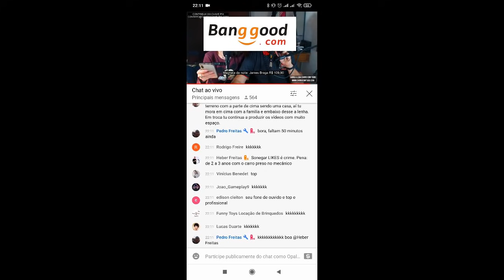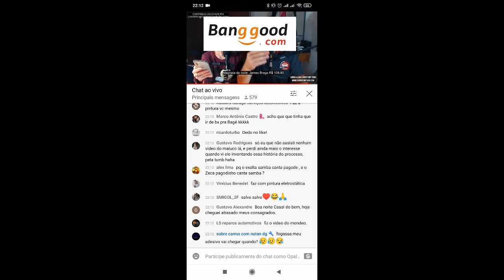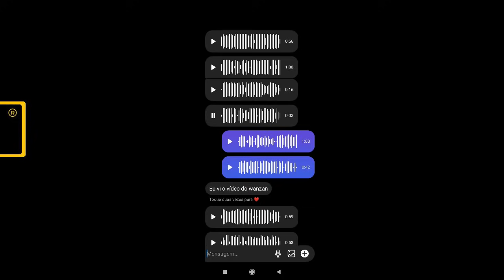2° RESPOSTA AO FOGASSA DO CANAL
MUITO CUIDADO QUANDO FOR AJUDAR ALGUEM